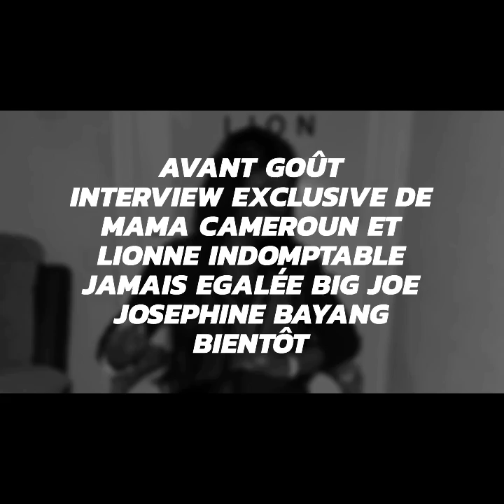JOSEPHINE BAYANG@MAMA CAMEROUN ET LIONNE INDOMPTABLE JAMAIS EGALÉE BIG JOE DANS LA TANIÈRE.